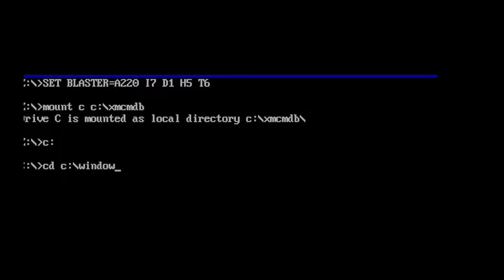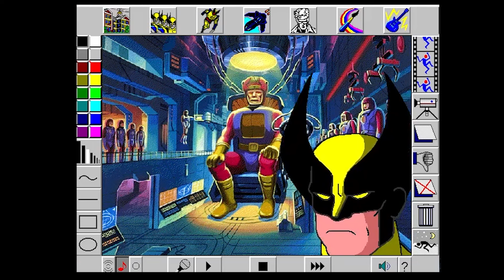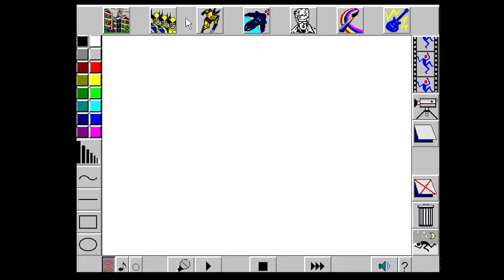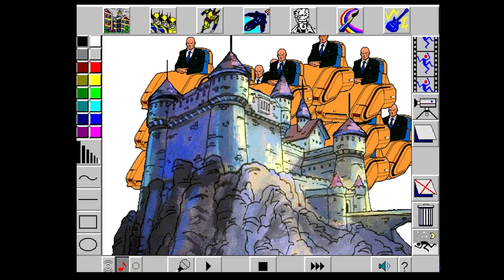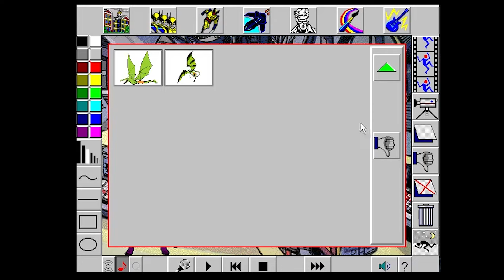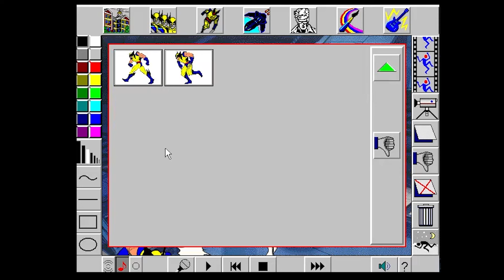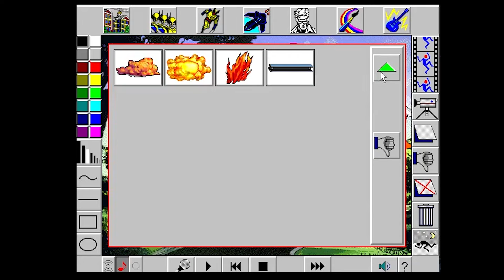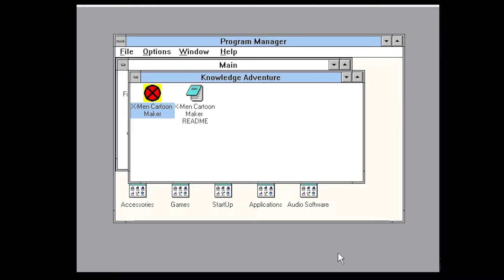X-Men Cartoon Maker (1995)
Here by popular request, we play the X-Men Cartoon Maker game released in 1995 for Windows! Apologies for the sound quality. Ryan was using new sound equipment. We'll have it fixed in a future episode!

FOLLOW MADDY & RYAN!